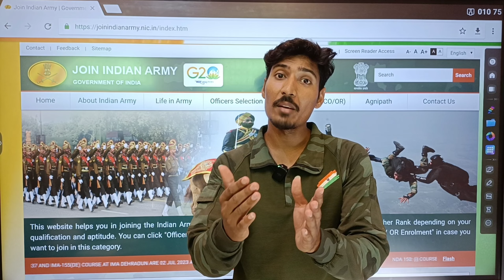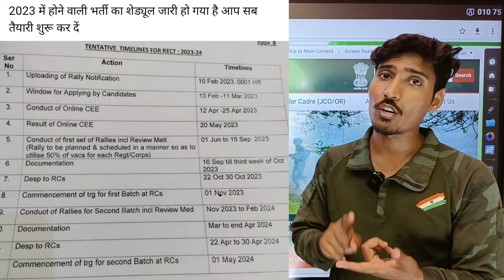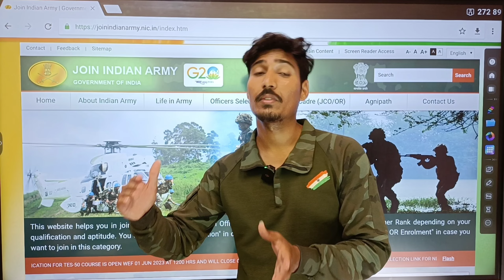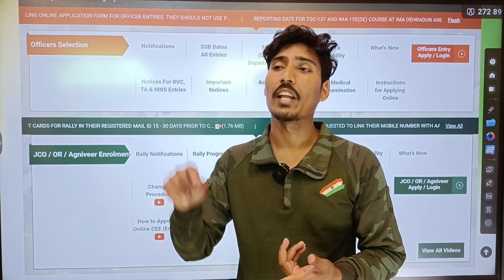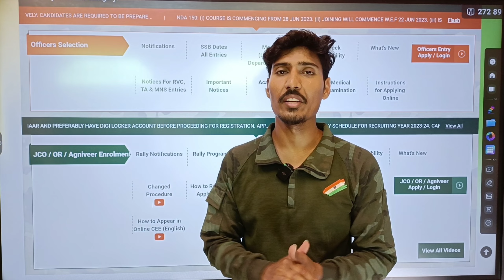आर्मी अग्निवीर भर्ती में हुआ बड़ा बदलाव | Agniveer physical date change 2023 | Good News 😃